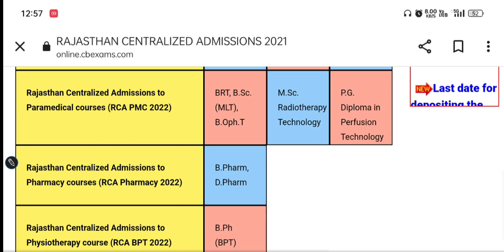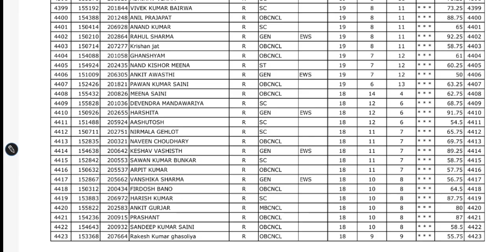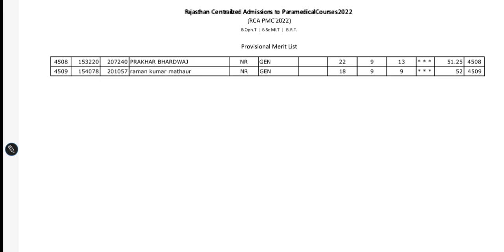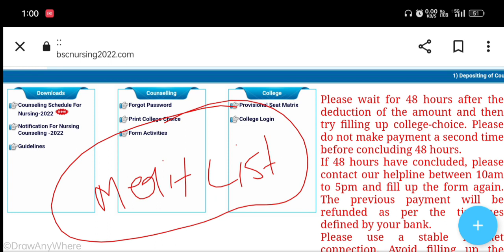Allotment letter & Merit List पर Update| RUHS BSC NURSING COUNSELLING 2022-23.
RUHS BSc nursing cut off 2023 RUHS allotment later date
RUHS BSc nursing allotment later date
 RUHS BSc nursing cut off 20223
 RHS cut off last year  allotment date
2022-23Ruhs paramedical counselling 2022-23Rajasthan Bsc Nursing counselling